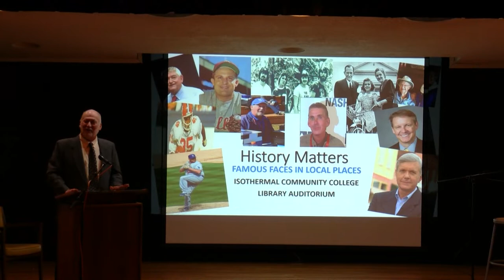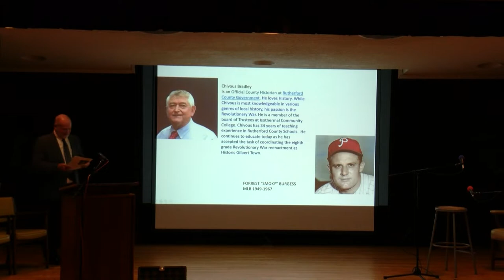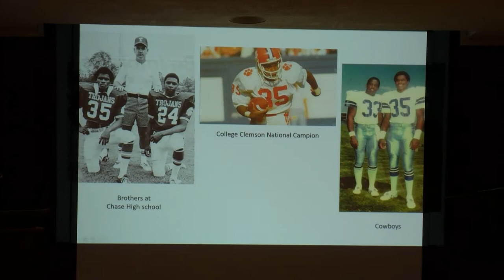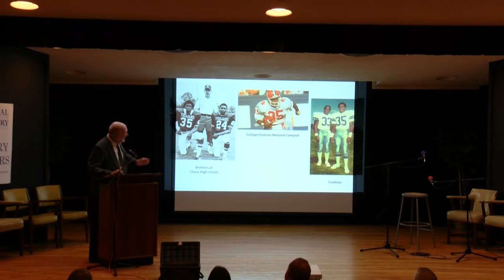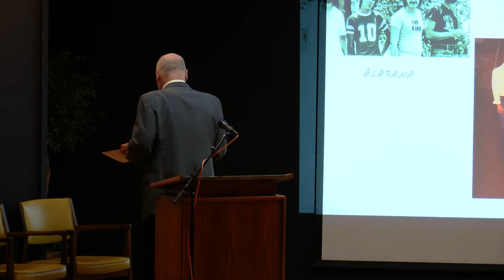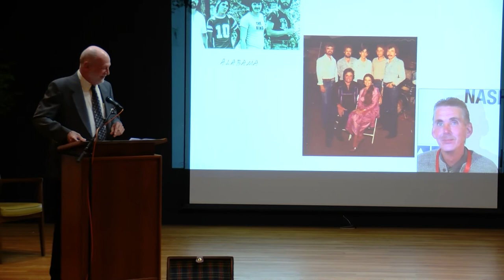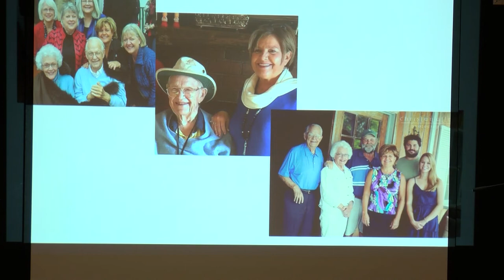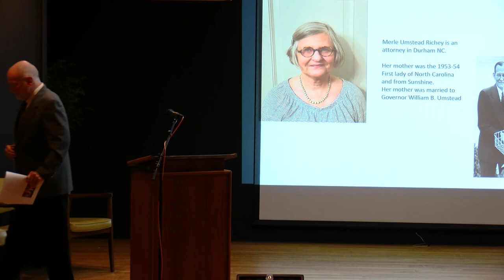HISTORY KICK OFF FULL SHOW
Famous Places, Famous Faces.  Presented by the Isothermal Community College Library  Thanks to the broadcast production technology students for video taping this program.  Joe Vallecillo, Jason Paredes, Michael Quick, and Michael Lane.